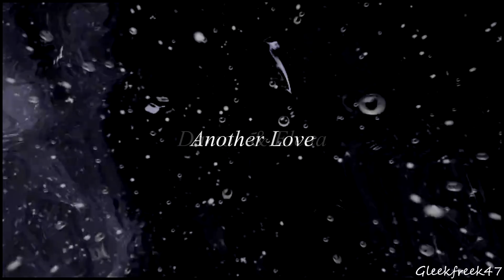Damon & Elena | Another Love {6x07}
"Promise me this is forever... I Promise"

THE DELENA RAIN KISS THOUGH! IT FINALLY HAPPENED!
Urgh, it was amazing and it is now my top favourite moment of theirs!

This episode emotionally drained me! But I'm still annoyed that Elena still doesn't have her memories back, before I watched this episode I was expecting Elena to cross the boarder and she's remember everything and then it would start raining and they would kiss, but oh well, looking forward for next weeks episode!!

Fandom | The Vampire Diaries - Delena

Song | Another Love by Tom Odell